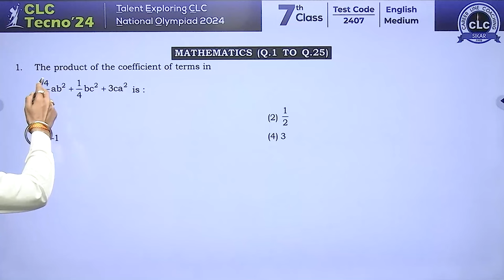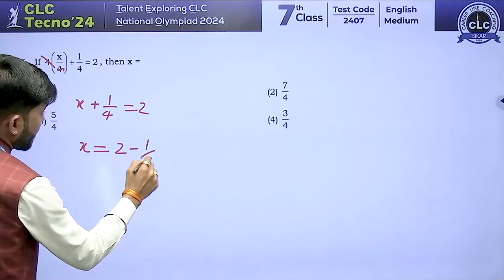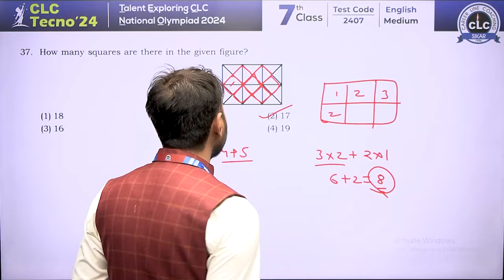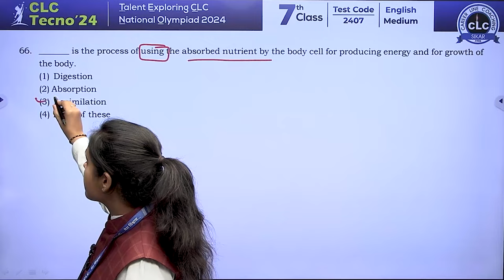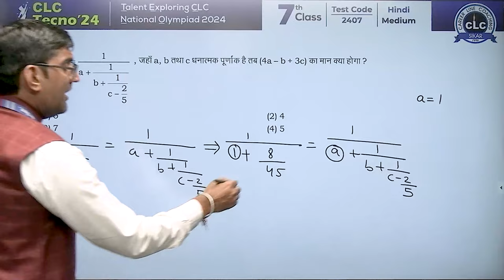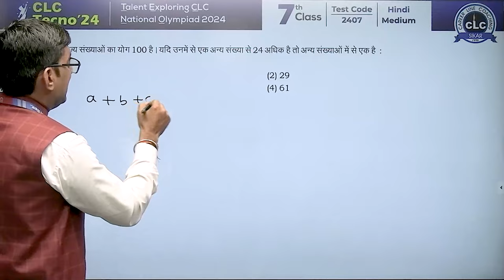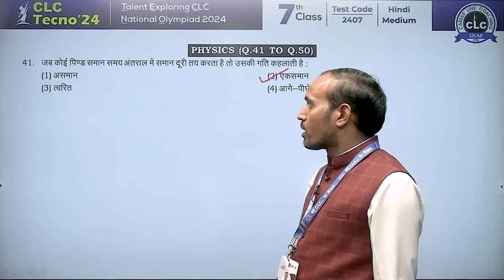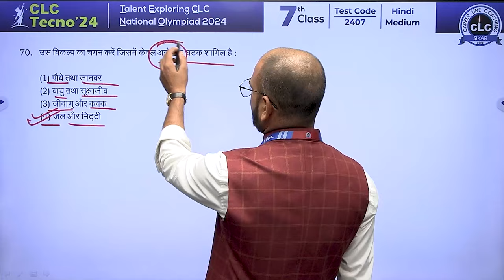Class 7th ll CLC Tecno'24 ll Video Solution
Chapters :-
0:00 Introduction
3:34 Math English
26:16 Reasoning English
34:44 Physics English
40:33 Chemistry English
40:33 Biology English
50:38 Math Hindi
1:21:03 Reasoning Hindi
1:32:10 Physics Hindi
1:36:47 Chemistry Hindi
1:41:28 Biology Hindi